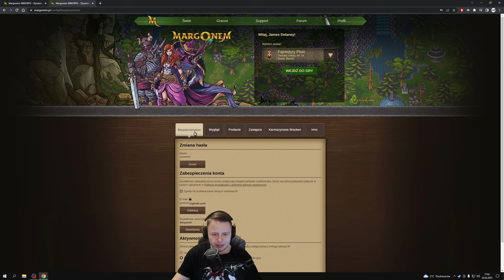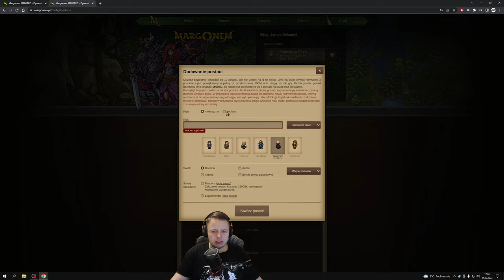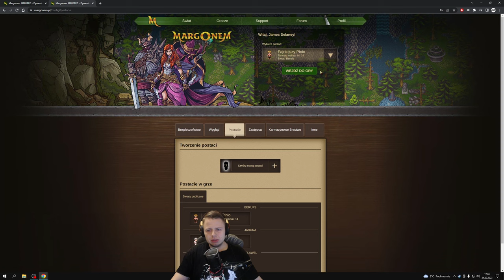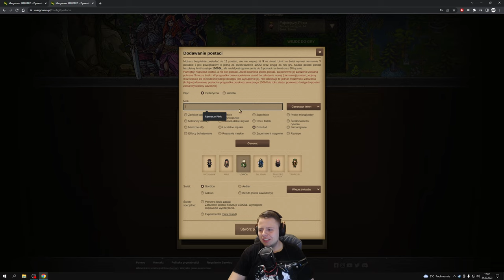Margonem Gordion #1 Kiedyś to było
Witajcie serdecznie, wyszedł nowy serwer publiczny w Margonem, Gordion i postanowiłem wrócić tym samym do gierki. Mam nadzieję, że odcinek wam się spodobał. Nie zapomnijcie ocenić :)